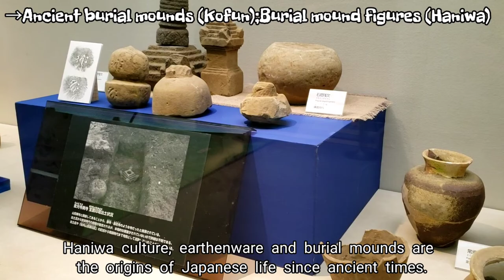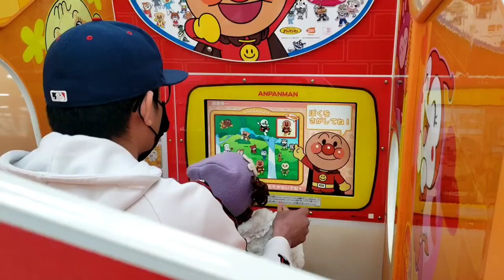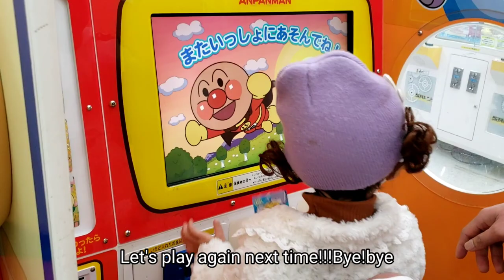Shibayama Ancient Tomb and Clay image Museum | Nioson Temple | Kofun Haniwa Museum |Romero's Channel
Konnichiwa MinaSan!

Hello everyone!

Kumusta po kayong lahat?

For today's Vlog,we're going to travel and visit one of the best attractions in Shibayama Town and experience the beauty of their historical museum.

Have you ever visited a new place and felt "WOW" about it? For many visitors like us,it happens at Shibayama,especially if you like historical places.You will be surprised by some of the unique things to do and places you can explore.

We discover the Shibayama Ancient Tomb and Clay-image museum while exploring this hidden destination.It's not a wide museum just like the others but I'm sure it's worth a visit.

Shibayama town is famous for ancient burials mounds and Haniwa “the clay figures shaped men, or women or animals especially for horses” .You can find haniwa everywhere in the town. It is also famous for “Shibayama Nioson temple”. The temple is so huge and very important to the towns people. We hope you'll enjoy and experience  history and culture of Shibayama town by watching our video.

Thank you and have a good day everyone!💛_____________________________________________

LOVE LOTS;
THE ROMERO'S💛